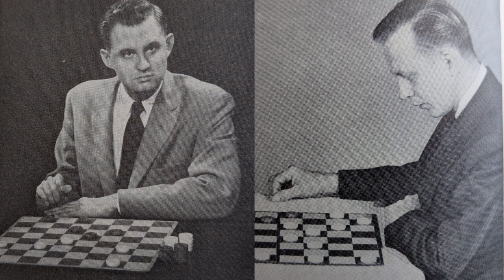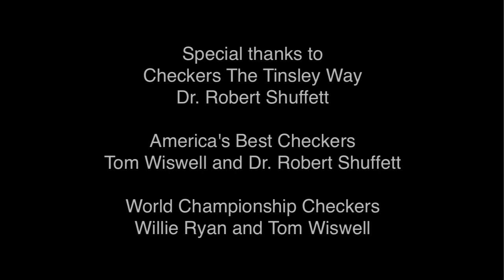Classic checkers: 1955 Tinsley-Hellman, Game 3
In this video, I review a game from one of the most famous checkers world championship matches of all time: 1955 Marion Tinsley vs. Walter Hellman. Every single game played in this match is historic, but this video highlights just one: Game 3. This game in particular has some very instructive points that players all of classes can learn from and deploy in their games.

I provide my commentary and analysis beginning at the 3:02 mark.